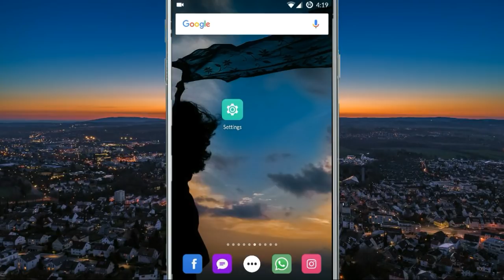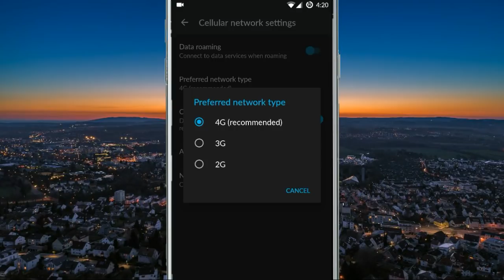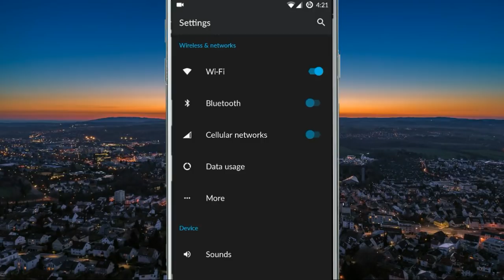How To increase Airtel internet speed in Android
Dosto is a hum Baat Karne wala Hai airtel main jab hamare internet bahot show chalta Hai toh usko kaise fast Kar sakte Hai yeh bataya gaya hai toh video ko like Jaror kare